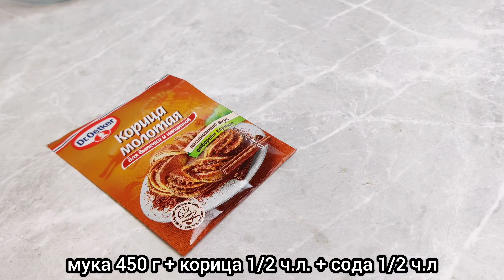Вот, что нужно готовить из тыквы! Печенье с тыквой. Вы полюбите тыкву.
Два интересных рецепта с тыквой. Тыквенно - овсяное печенье с мёдом понравится даже тем, кто не любит тыкву!Вкусный и мягкий пирог с тыквой - то, что надо к чаю.Творожный пирог с изюмом и с нотками тыквы - типичный осенний десерт.

Печенье
Ингредиенты:
овсяные хлопья 60 г
молоко теплое 150 мл
щепотка соли
мука 450 г (может понадобиться больше)
Выпекать в предварительно разогретой духовке при 180°С 20-25 минут.

Пирог
Ингредиенты:
ванильный сахар 10 г (можно корица)
щепотка соли
сахар 120 г
йогурт или сметана 200 г
Выпекать в разогретой духовке при 170°С 40-45 минут.

Вы можете активировать субтитры и перевод 💡

Друзья! Если  вам понравился рецепт, пожалуйста, оцените и поделитесь видео.